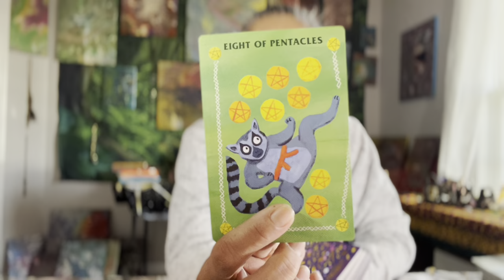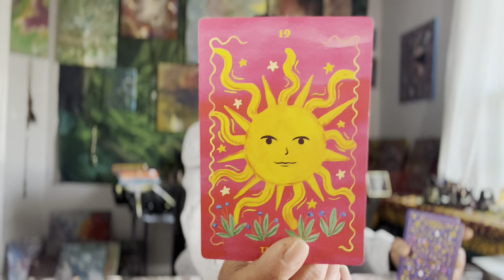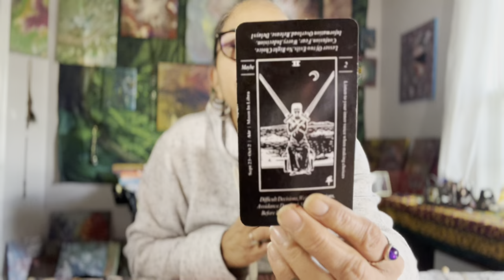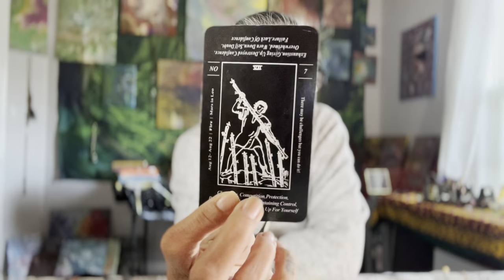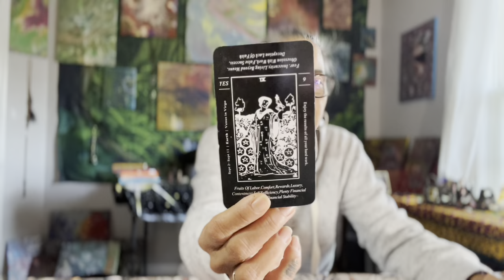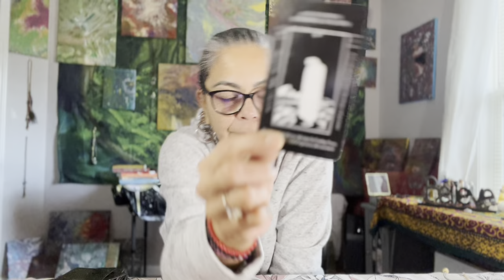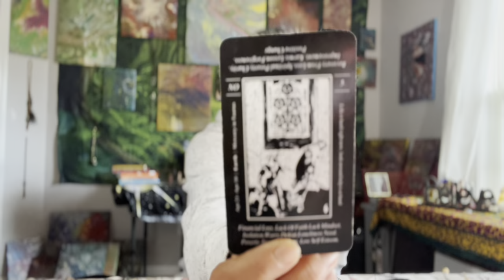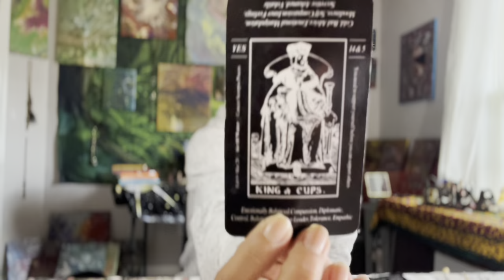Pisces Tarot Reading🪬☀️🌙✨🧿Week 13-19 November 2022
Everything I do, I do with love in my heart 🪬💚☀️🌙✨💚🧿***Unfortunately I do not do any private readings at the moment***